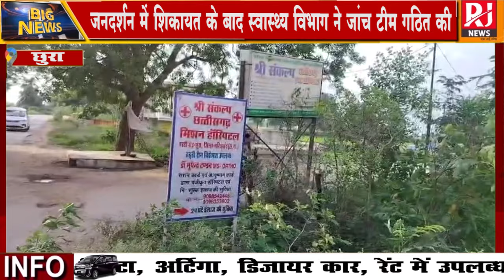Gariyaband : छुरा छत्तीसगढ़ संकल्प हॉस्पिटल में अब स्वास्थ्य विभाग पहुंच कर करेंगे बारीक से जांच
Gariyaband: Chhura Chhattisgarh health department will now reach Sankalp Hospital and do a detailed investigation.